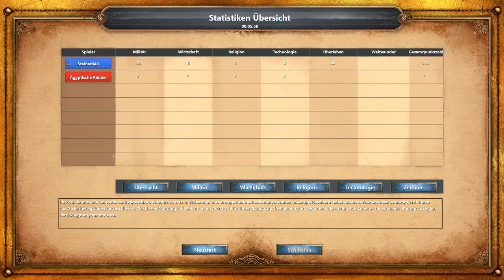JockelLP - Age of Empires: Definitive Edition - DE - Folge 4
Beschreibung

Unterstützte Sprache: Englisch, Französisch, Italienisch, Deutsch, Spanisch,
Brasilianisches Portugiesisch, Russisch, Japanisch, Koreanisch, Vereinfachtes Chinesisch, Traditionelles Chinesisch, Vietnamesisch und Hindi.

Age of Empires, der Auftakt eines zwanzigjährigen Vermächtnisses, kehrt als Definitive Edition für Windows 10 auf den PC zurück. Age of Empires: Definitive Edition vereint alle offiziellen Zusatzinhalte mit überarbeitetem Gameplay, völlig neuer Grafik und einer ganzen Reihe weiterer neuer Funktionen und liefert so die volle Ladung Echtzeitstrategie: Den Spieler erwarten über 40 Stunden überarbeiteter Kampagnen mit neuen Erzählungen und optimiertem Verlauf, Online-Schlachten für bis zu 8 Spieler mit neuen Features und Modi, gestochen scharfe Optik in 4K HD mit generalüberholten Animationen und ein Szenario-Editor, mit dem Sie Ihre Eigenkreationen mit der Community teilen können. Nutzen Sie die Gelegenheit und tauchen Sie jetzt in die Welt von Age of Empires ein! Schreiben Sie Ihre eigene Geschichte.

* Für dieses Spiel ist ein kostenfreies Xbox Live-Konto erforderlich